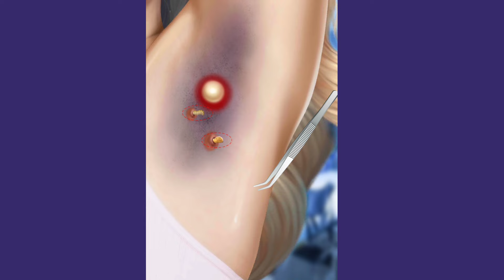asmr hair remove asmr treatment asmr 😰 magic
asmr hair remove asmr treatment asmr 😰 magic makeup wala game